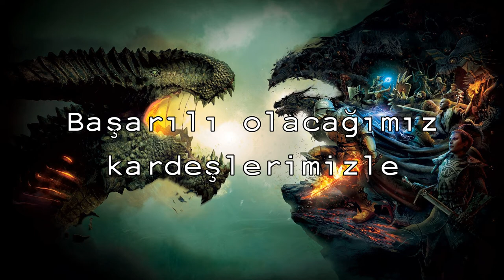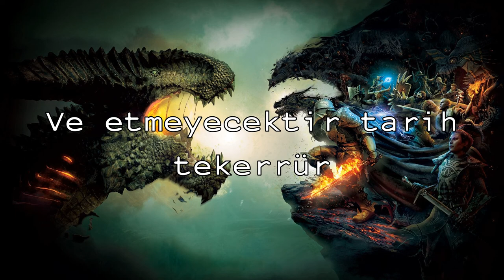Dragon Age: Inquisition - Enchanters [Türkçe Çeviri]